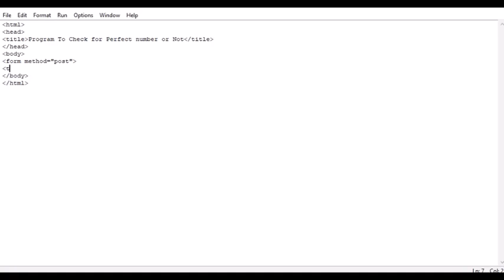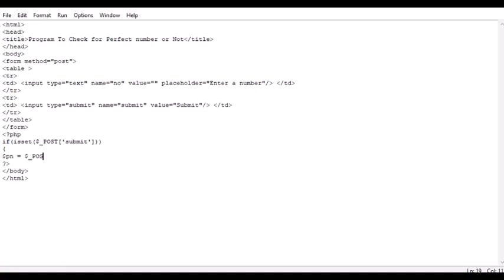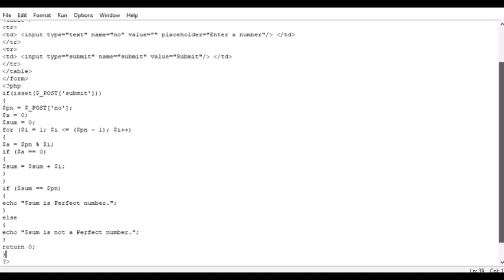php Program To Check for Perfect number or Not